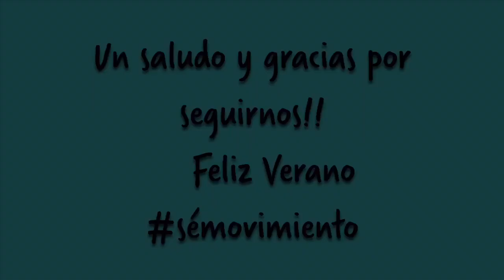Nuevo vídeo-consejo: propuesta veraniega en agua.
Las vacaciones no son una excusa... Parte de mi entrenamiento de hoy:
SJ ➡️ Un largo. Ida
SJ ⬅️ un largo. Vuelta
SJ. Lateral= ida y vuelta.
▶️Fondos en bordillo + burpees y salto. 10 rep.

5 rondas/series. 2 min de descanso entre rondas y relax 😄.